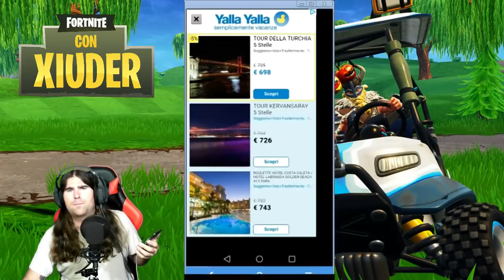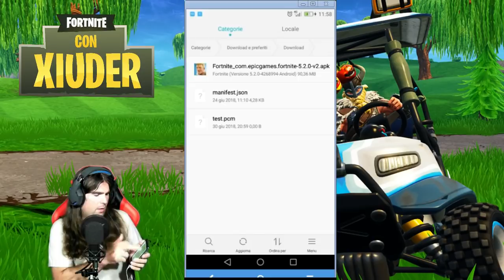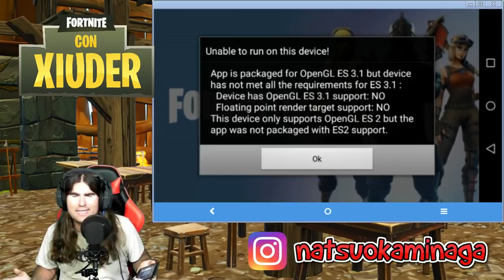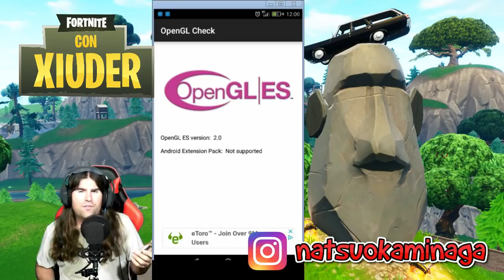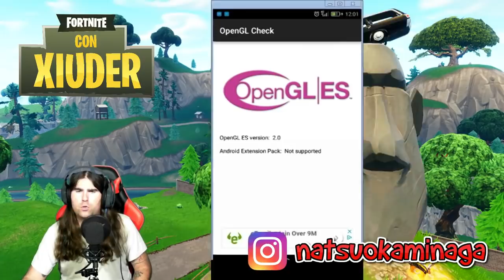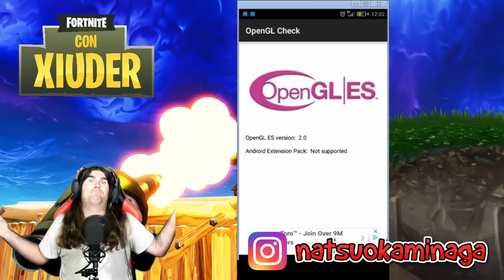*DOWNLOAD NUOVA APK FORTNITE ANDROID!!!* DOWNLOAD NEW FORTNITE ANDROID APK!!!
LINK ➜ Sulla mia pagina INSTAGRAM (Xiuder)

➜ Cuffie: TRUST GXT 363 HAWK 7.1 BASS VIBRATION HEADSET
➜ Mouse:  TRUST GMS 503 GAMING MOUSE
➜ Tappetino: TRUST GXT 756
➜ Tastiera: TRUST GXT 890 CADA RGB MECHANICAL
➜ Microfono: TRUST GXT 252+ EMITA PLUS
➜ Speakers: TRUST GAMER BEAST
➜ Webcam(1): Microsoft Lifecam Studio
➜ Webcam(2): Microsoft Lifecam VX-1000
➜ Monitor(1): TOSHIBA 40''
➜ Monitor(2): PHILIPS 21''

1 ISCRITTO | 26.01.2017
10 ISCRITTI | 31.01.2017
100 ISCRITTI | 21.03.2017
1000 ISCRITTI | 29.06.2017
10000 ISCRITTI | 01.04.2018